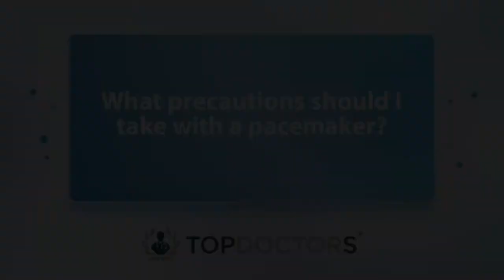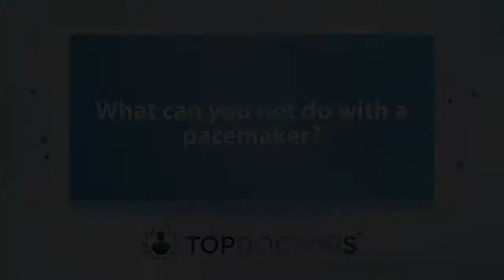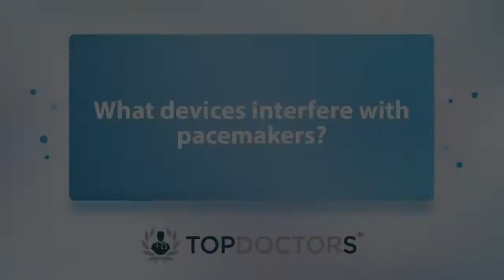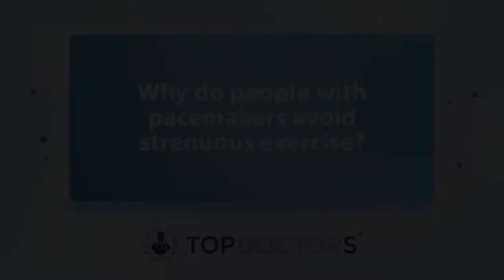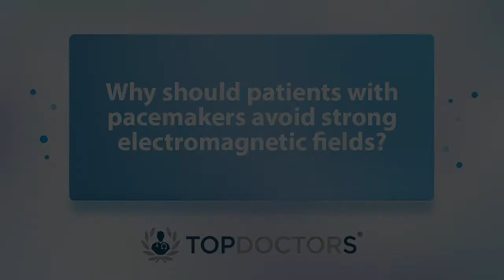Pacemakers - What can affect them? - Online interview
Generally, when people ask me how will this affect my lifestyle, I would say after the first six weeks if everything heals, you should go back to doing all the activities that you want to do. There's nothing specific that we want you to avoid; perhaps [just] avoiding some devices that might interfere with the pacemakers."

Pacemakers have the ability to greatly improve a patient's quality of life, however, it is important to know what can have a negative impact on the device. In our latest interview, highly-esteemed consultant cardiologist Dr Fu Siong Ng explains what to avoid in the weeks following the pacemaker insertion. The London-based consultant discusses what to expect once they have recovered and if patients should avoid certain devices, like household devices, mobile phones or security gates in airports, exercise, and strong electromagnetic fields.

00:00 What precautions should I take with a pacemaker?
01:35 What can you not do with a pacemaker?
02:15 What devices interfere with pacemakers?
03:52 Why do people with pacemakers avoid strenuous exercise?
04:52 Why should patients with pacemakers avoid strong electromagnetic fields?